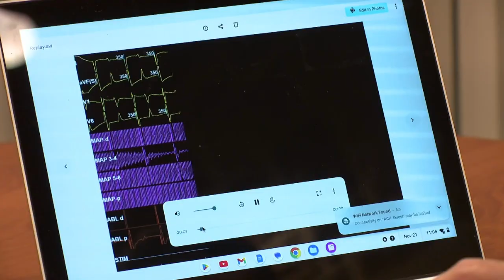New procedure done at Akron Children's may help keep pacemakers out of kids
John Clark, MD, FAAP, director of the Pediatric Arrhythmia Center at Akron Children's, discusses a unique procedure that helps kids with abnormal heart rhythms avoid having a pacemaker implanted. on November 22, 2023.